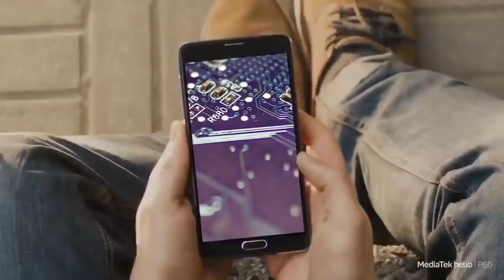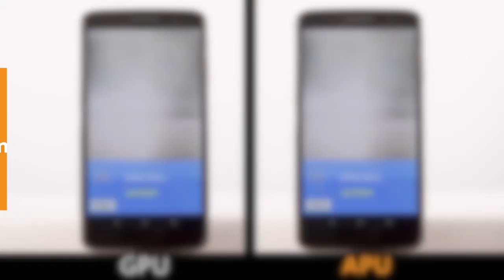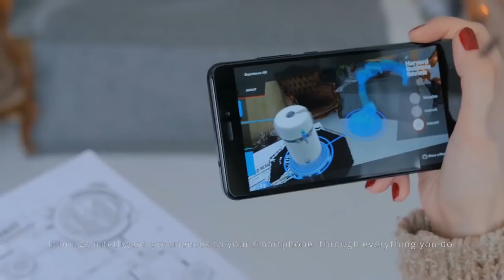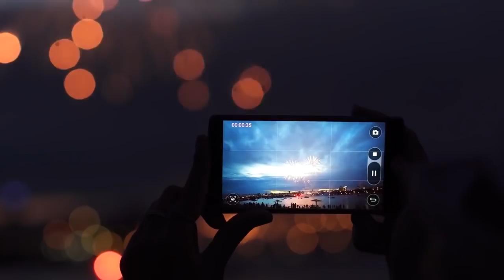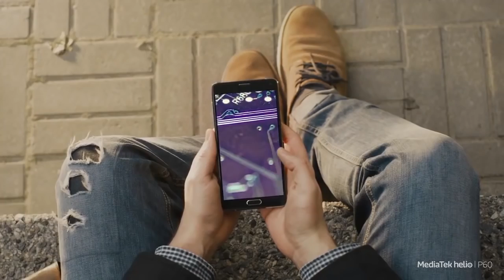MediaTek Helio P90! AI Processor for Budget Phones 🔥🔥🔥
MediaTek has announced their all-new chip for the smartphones of 2019 and it is the Helio P90 which is the successor of the Helio P60 and the P70. But what are all real improvements in this? Is it bringing something new for phones? Let's find these answers in this video.